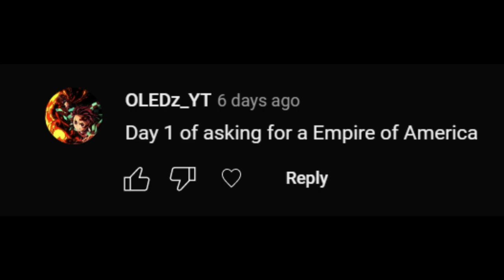Making Empires for Random Countries (Part. 9)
I'm using a new software for this video, tell me what you think of it!